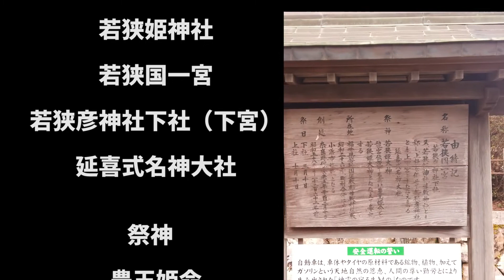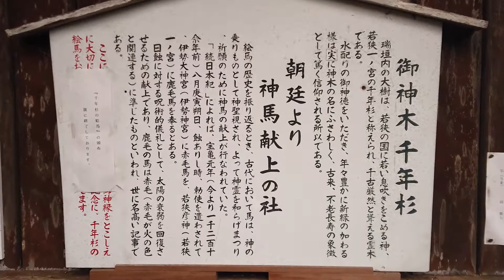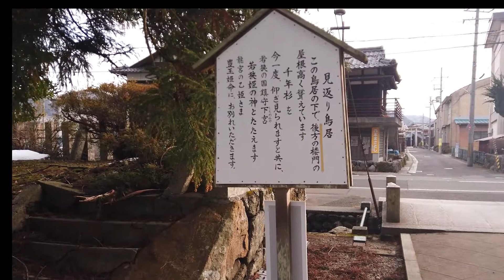若狭姫神社|日本唯一夢を叶える神社[夢姫神社]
所在地： 〒917-0241 福井県小浜市遠敷６５−４１
社格等： 式内社（名神大2座）; 若狭国一宮; 旧国幣中社
主祭神：豊玉姫命
創建： （伝）和銅7年（714年）
本殿の様式： 三間社流造